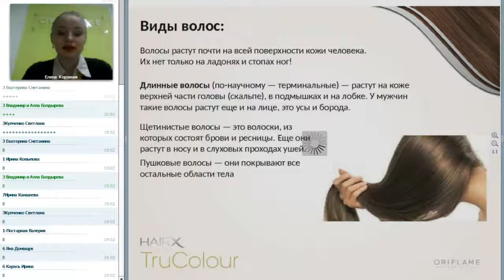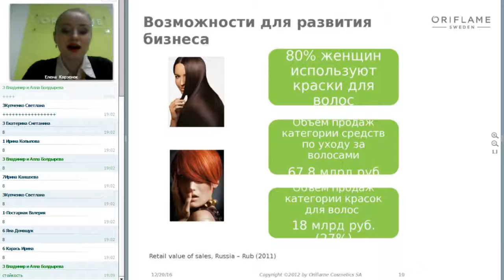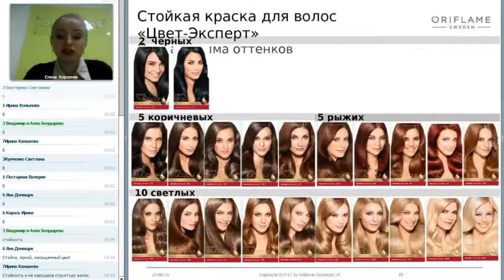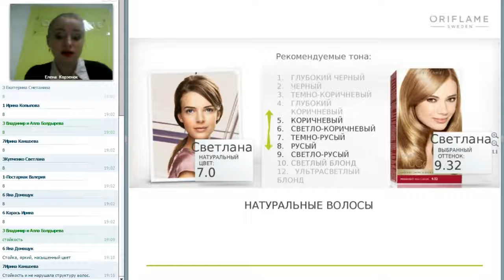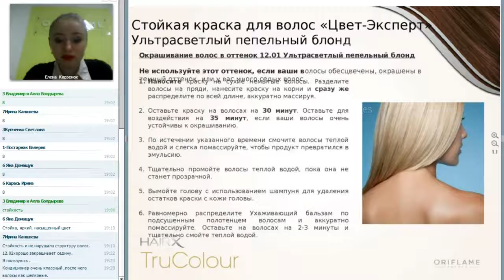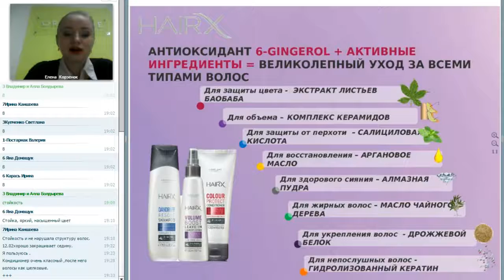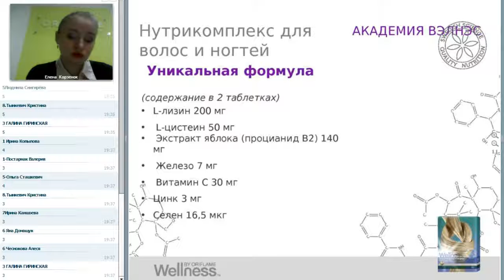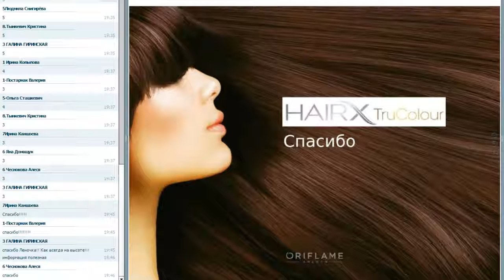Краски Орифлейм. Уход за волосами. Елена Корзенок